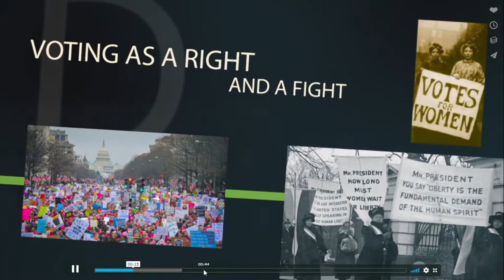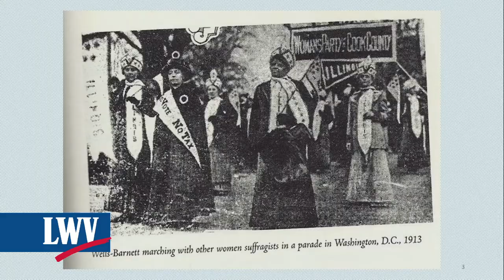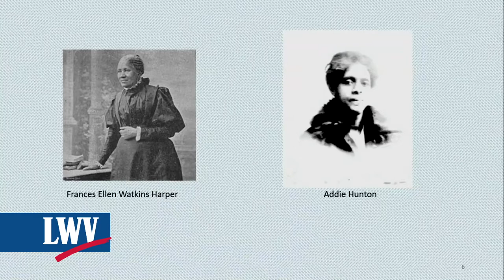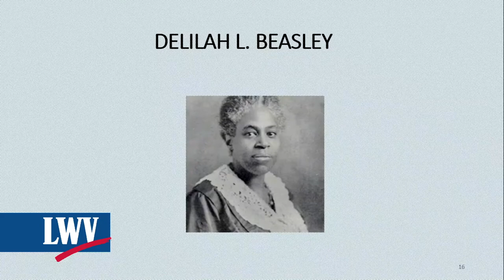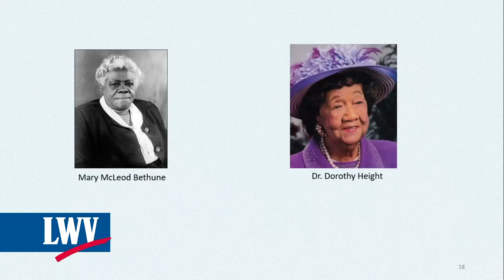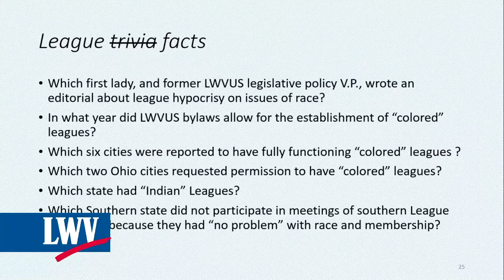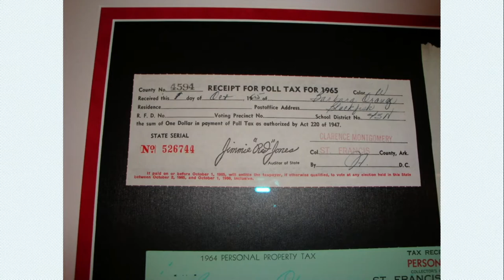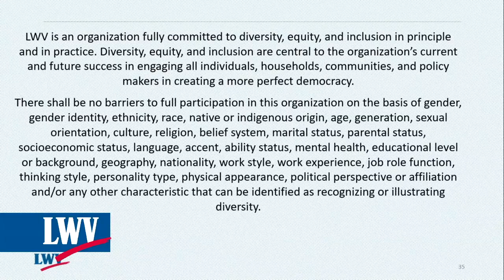February 2020 Civic Forum: The Untold Story of Women of Color in the League of Women Voters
“The Untold Story of Women of Color in the League of Women Voters” Speaker: Carolyn Jefferson-Jenkins; introduced by LWVUS President Chris Carson Wednesday, followed by an Equali-Tea